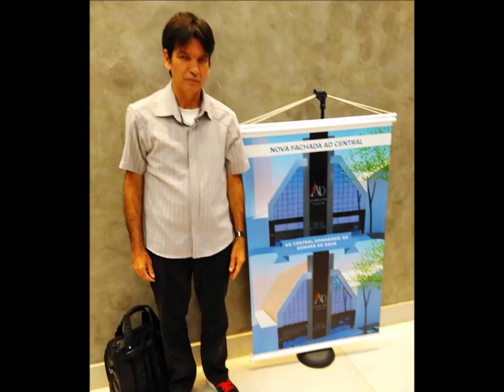Assembleia de Deus Tempo Central.....26 Agosto 2018- B.H - M.G - Aniv 35 Anos Conj Maranata